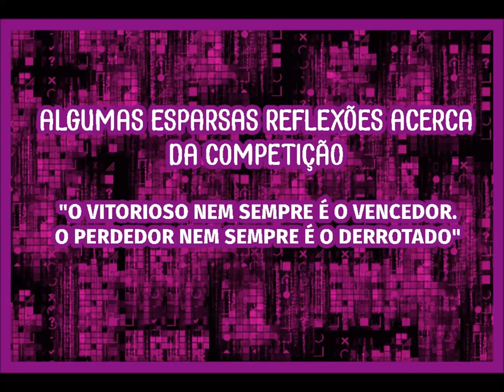REFLETINDO UM PCO SOBRE A COMPETIÇÃO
Saludos.. saludos Hermosos e Hermosas... ¡Hola! ¿Qué tal?

Apenas refletindo um pouco sobre o amplissimo leque que envolve a competição e CONSIGNANDO QUE NUNCA OS FINS JUSTIFICARÃO OS MEIOS.

      ▓▓▓▒▒▒░░░ CLIQUE EM S ░░░▒▒▒▓▓▓
▓▓▓▒▒▒░░░ CLIQUE NO SININHO ░░░▒▒▒▓▓▓
     ▓▓▓▒▒▒░░░ COMPARTILHE  ░░░▒▒▒▓▓▓
           ▓▓▓▒▒▒░░░ INDIQUE ░░░▒▒▒▓▓▓

Se inscrevam... cliquem em gostei... compartilhem... comentem... cliquem no sininho...  dá trabalho para fazer...

Agur
© “Direitos Autorais [Sem Grilhões] [2019]”
Imagens de Domínio Público.